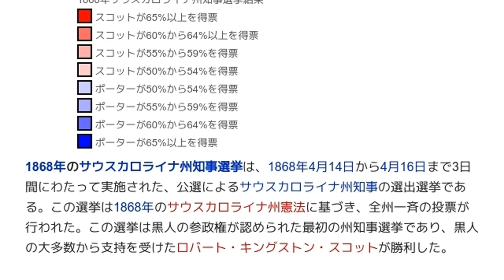「1868年サウスカロライナ州知事選挙」とは ウィキ動画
ウィキを動画で読む「1868年サウスカロライナ州知事選挙」のウィキ動画です。